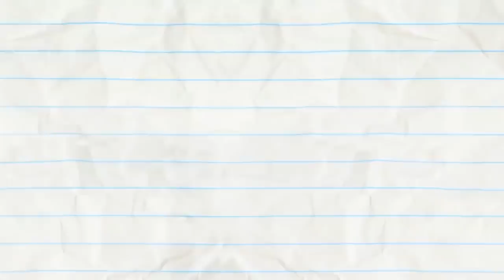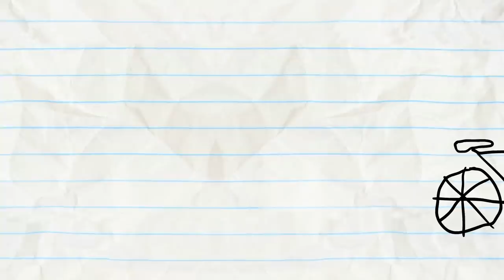Pencilmate Biggest LEAF Pile! | Animated Cartoons Characters | Animated Short Films | Pencilmation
2:12 - OH MY GUARD

6:08 - ROMESICK

9:43 - BOSSED IN SPACE

12:34 - THERE'S SNOWGLOBE LIKE HOME

15:55 - SHOULD I PLAY OR SHOULD I GO?

17:28 - MORE BANG FOR YOUR DUCK

19:26 - YOU DRIVE ME CRAYON

21:11 - BEDTIME BLUES

23:38 - NOTORIOUS P.I.G

27:26 - RANDOM ACT OF CUTENESS

29:34 - O PENCIL WHERE ART THOU?

31:35 - DAWN OF THE LEAD

33:44 - THE LAMP CHAMP